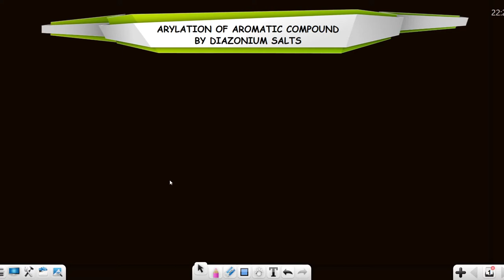ARYLATION OF AROMATIC COMPOUNDS BY DIAZONIUM SALTS | Gomberg -Bachmann reaction | MSC, BSC | Organic